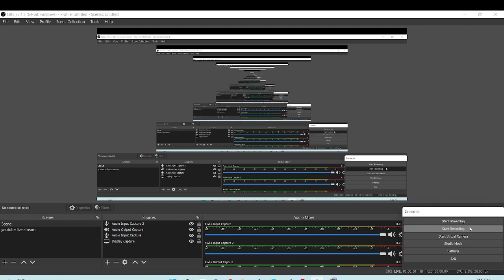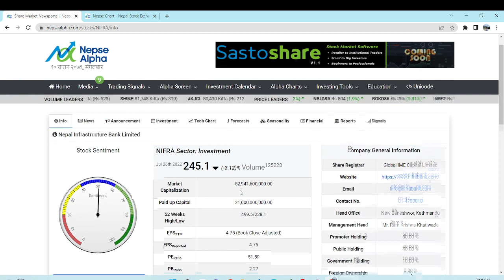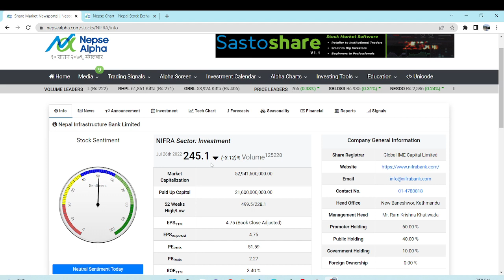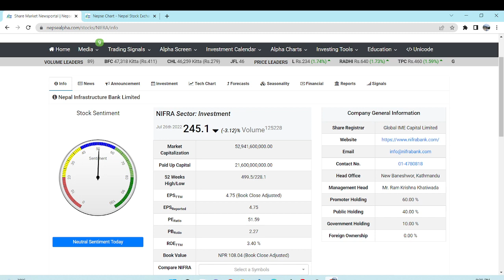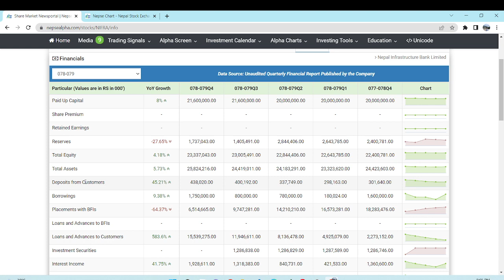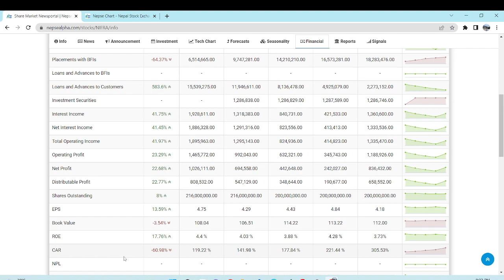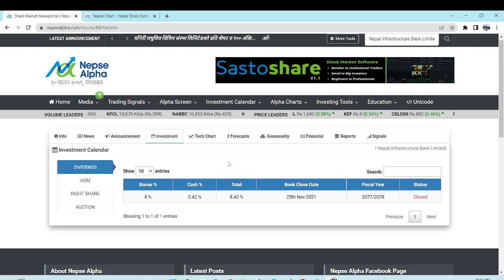यस वर्ष NIFRA ले कति % बिनस दिला त ? Bonus खाने होइन हजुरले ?